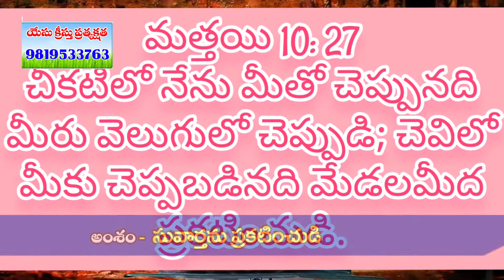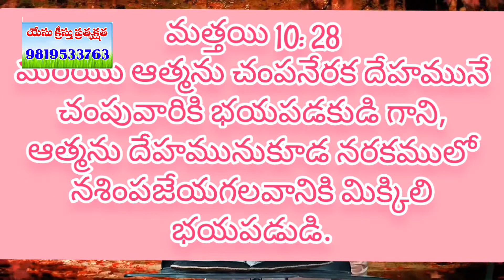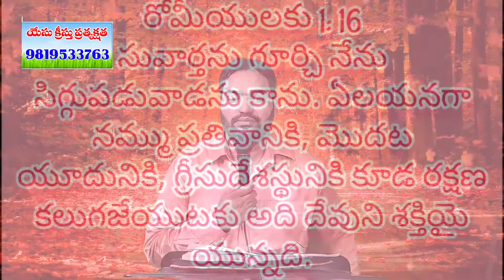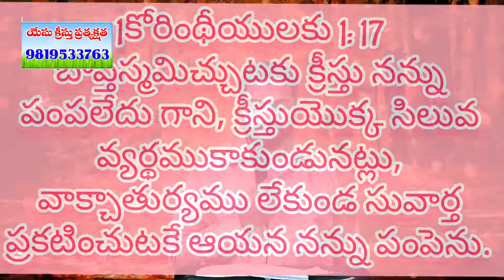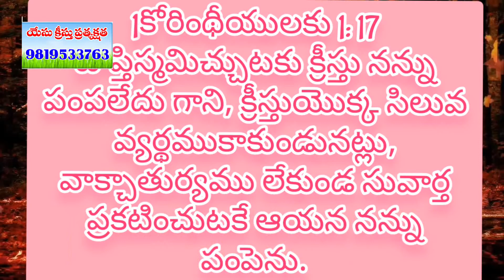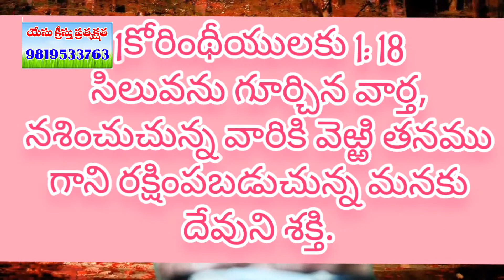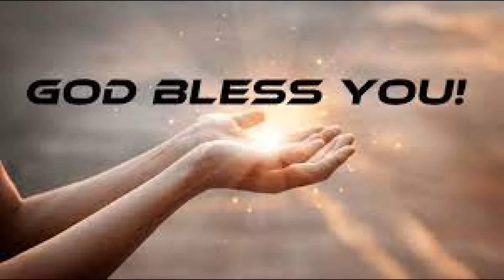సువార్తను ప్రకటించుడి SURYA PRAKESH . . . . . .